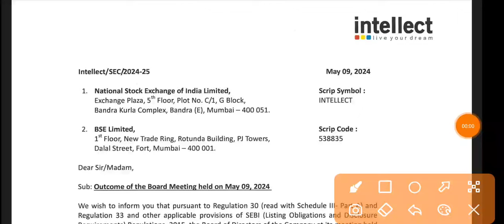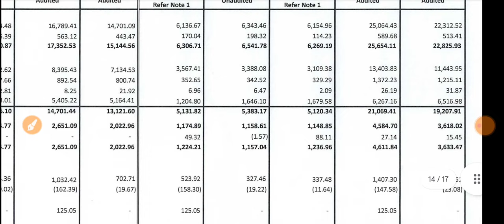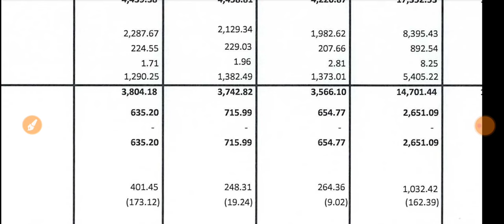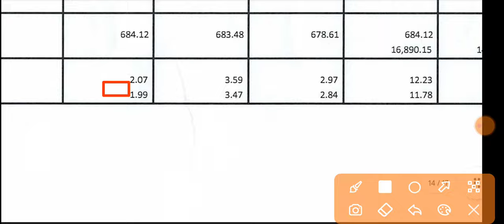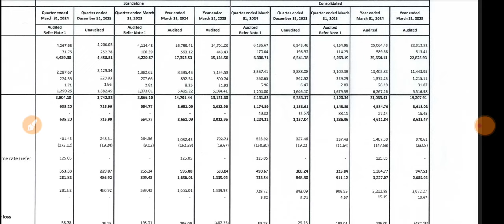Intellect Design Q4 Results 🔴Intellect Design Arena Results🔴Intellect Design Arena Share Latest News